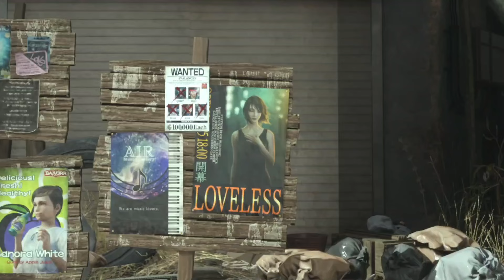Final Fantasy VII Rebirth. Zack & Biggs Cheat Death.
This was interesting